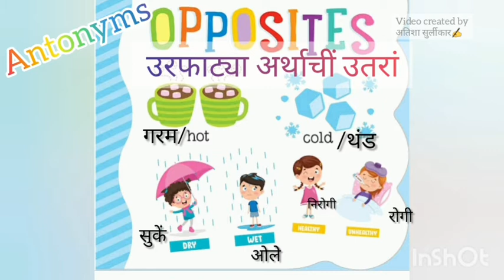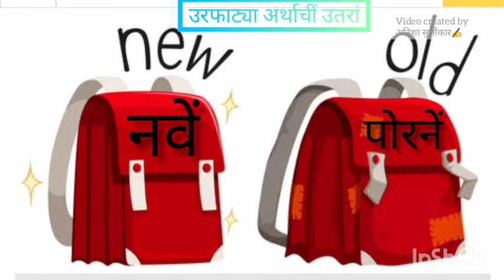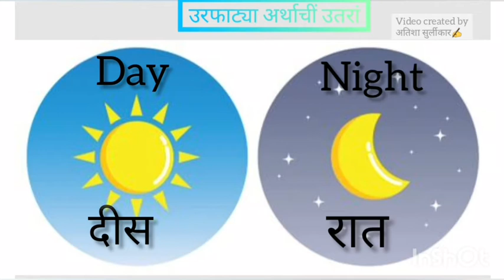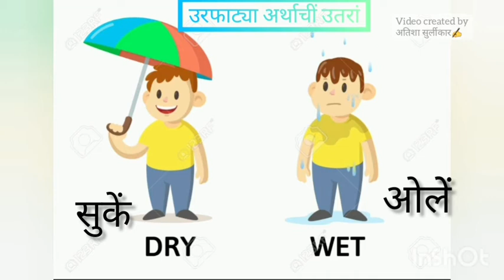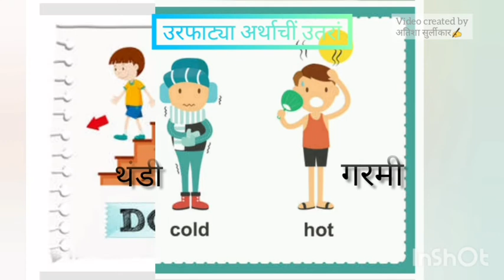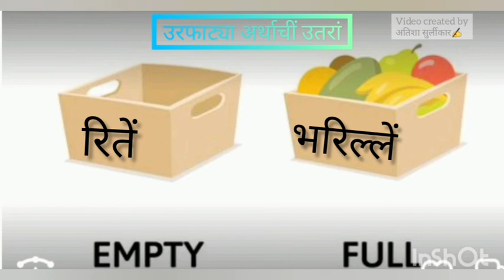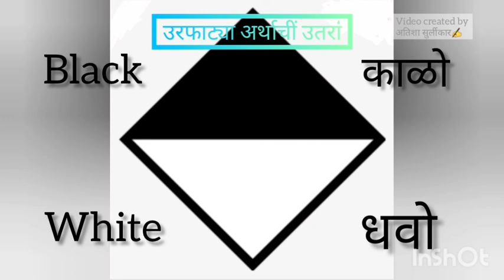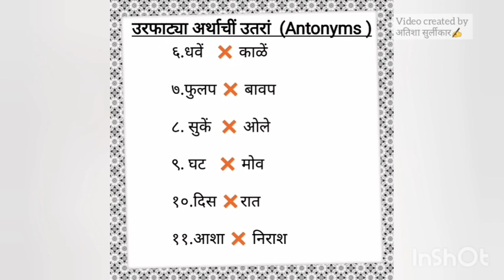उरफाटीं उतरां# Opposite words # Antonyms# konkani & English. By ©️Atisha_surliker ✍